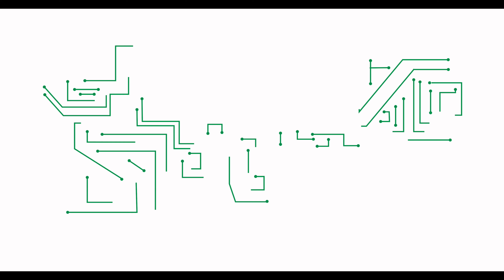Mac Arbeitssspeicher nachrüsten und Geld sparen 4K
Hey Ho,

Jetzt gehts richtig los in der Serie Ich steige vom PC auf den iMac um.

In diesem Video zeige ich euch wie man sich eine Menge Geld sparen kann.

Wenn ihr also auch vor habt euch einen iMac anzuschaffen, wird euch dieses Video ,mit Sicherheit, Weiterhelfen.

In diesem Video Zeige ich euch wie man den Arbeitsspeicher in einem iMac 27` 5K Retina wechselt. Einfach erklärt.

Schaut gerne in meinem Kanal vorbei.

Schaut euch auch gerne die Playlist vom Umstieg PC zu Mac an .
-Link-

Grüße euer

Manu